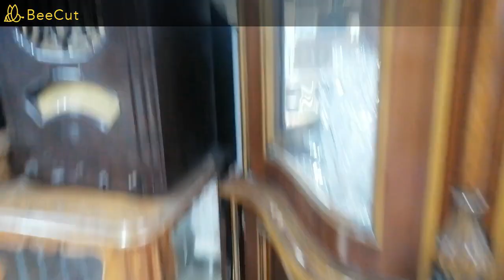Yalı Antique House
Yalı Antique House antika mağazasında ufak bir seyahat, Antika eşyalardan , halı veya kilimlerden hoşlanıyorsanız tam size göre bir mağaza iyi seyirler arkadaşlar...
Antika ⚜️ Mezat ⚜️ Halı ⚜️ Kilim
Akın Simav Mahallesi No:355/A Küçükyalı
Konak /İzmir